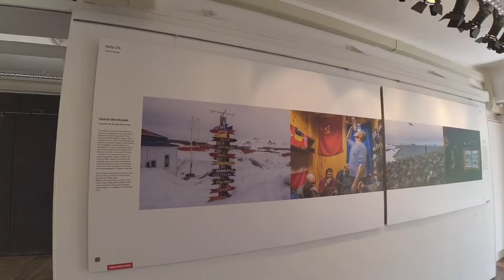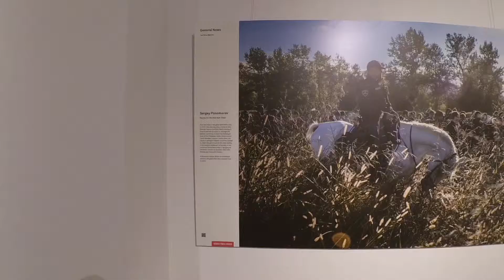Vlog #1 - World Press Photo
World Press Photo 2016 Exhibition at Jockey Club Creative Arts Centre (JCCAC)

The World Press Photo Foundation is a major force in developing and promoting the work of visual journalists, with a range of activities and initiatives that span the globe.

Romuald is a passionate of Asia and has made Hong kong his home since 2007.
Photographer in his spare time, Romuald likes to document the mundane as well as traditional events.